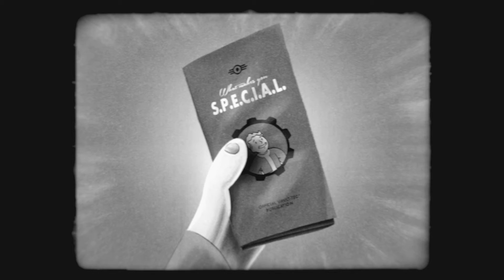Fallout 4 S.P.E.C.I.A.L. Folge #4 Charisma (Charisma)